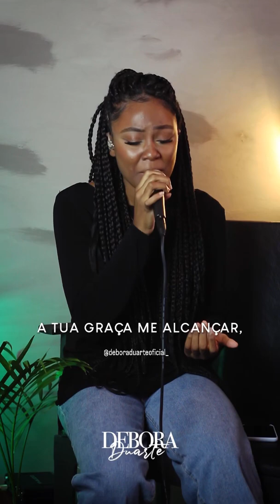E se eu Cair - Débora Duarte cover